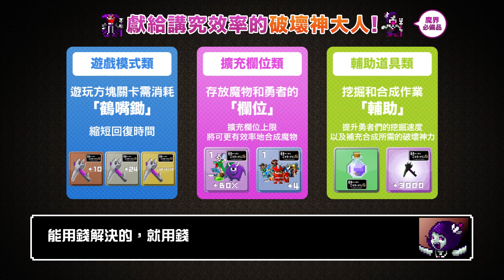PS Vita 《勇者有點太囂張Ｇ》 介紹影片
傳說要重新出土啦！！滿載您所熟悉的RPG中諸多熟悉橋段，讓人會心一笑的 特色遊戲『勇者實在太囂張』系列，如今以狩獵方塊遊戲之姿，在PlayStation®Vita上完全復活！！玩者（破壞神）必須使用鶴嘴鋤破壞方塊，才能召喚出魔物來擊退步步進逼迷宮中的「勇者」們。此外，還可以「捕獲」勇者、「挖掘」新的魔物和道具，並「強化」手下的魔物軍團。用你獨創的最強軍團來對付那些有點太囂張的勇者們吧！